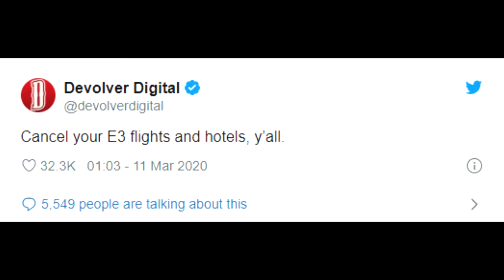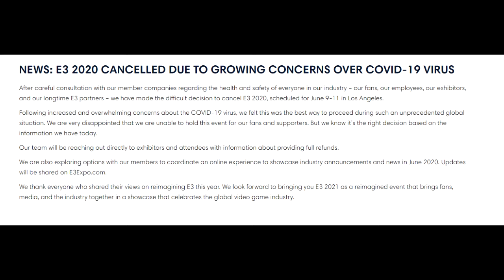E3 2020 Is CANCELLED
After much speculation we finally got confirmation today that E3 2020 would be cancelled. Apparently E3 2021 will go ahead, but I'm not so sure.

Be sure to follow me to watch future streams!

#️⃣ SOCIALS;